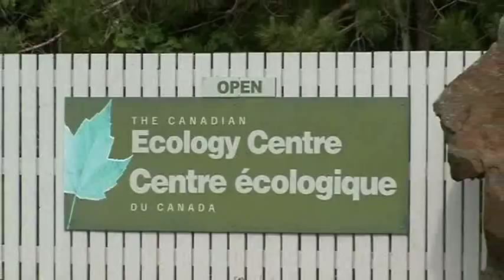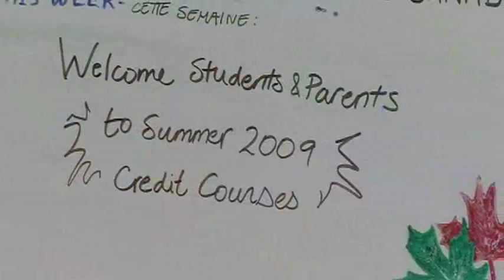Canadian Ecology Centre Credit Courses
The Canadian Ecology Centre in Mattawa Ontario Canada is a special place that allows people to learn about technology & nature. Celebrating 10 years of operations, the CEC is a great way to get approved credit courses for high school in a comprehensive 2 week program.